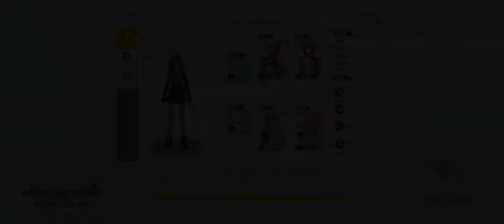F13 circle boss run with axe